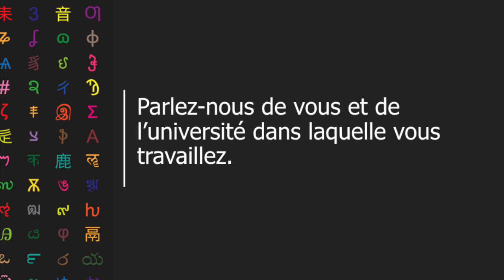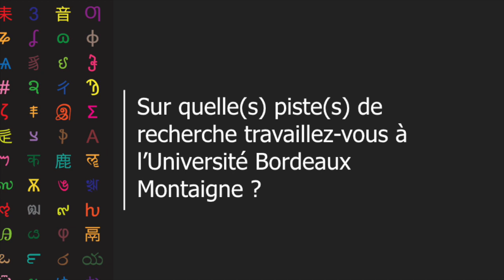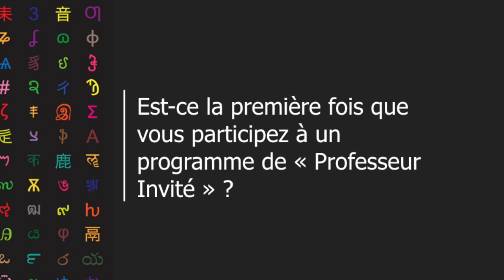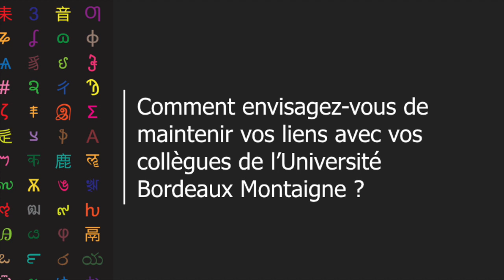Programme "Professeur Invité" NGUYEN Thái Huyên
Interview de NGUYEN Thái Huyên, de l'Université d'Architecture de Hanoï au Viêtnam, invitée à l'Université Bordeaux Montaigne dans le cadre du programme "Professeur Invité"